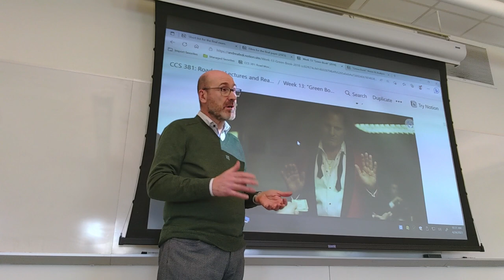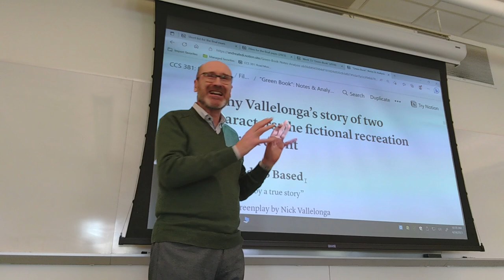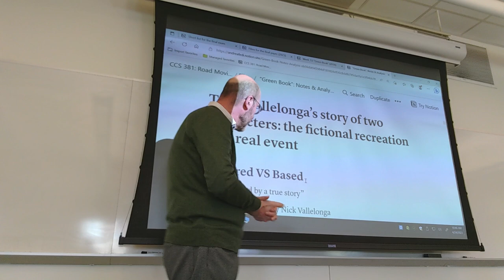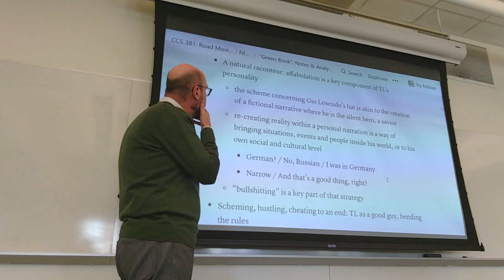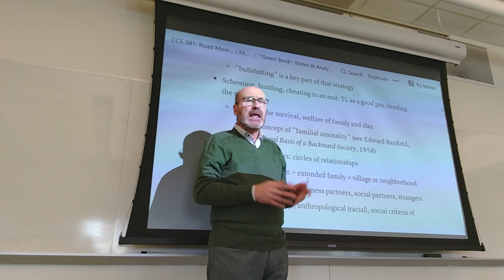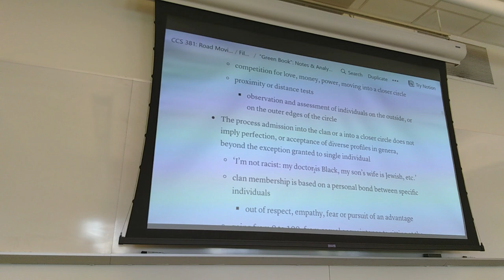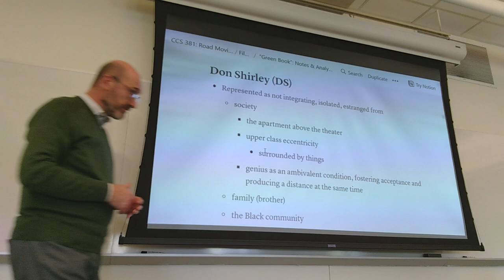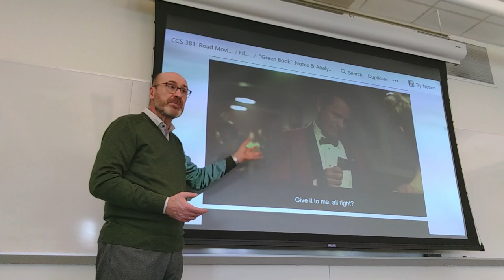CCS 381: Lecture from April 24, 2023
00:00 Intro, the new pages and plans for the week
02:43 “Green Book” (2018): the synopsis, and the terms of the controversy around the film
10:30 Box office success and awards
11:54 The genre, the characters, the themes, the narrative patterns
19:53 Tony Lip and Sothern Italian culture
46:58 The character of Dr. Shirley
51:29 Narrative patterns repeated in the road trip’s segments
52:58 The initial frames of the film